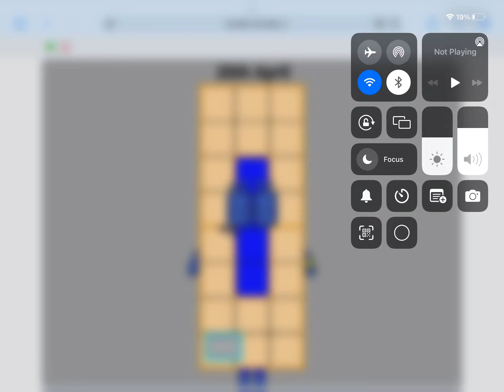today is 20th april on singapore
singapore is in 20th april.
Credit to Fabian for the design of 20th April but I edited it.